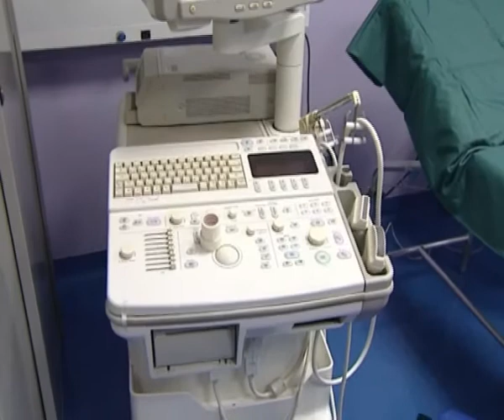IL MINISTERO BLOCCA IL DECRETO 50 DEL COMMISSARIO SCURA